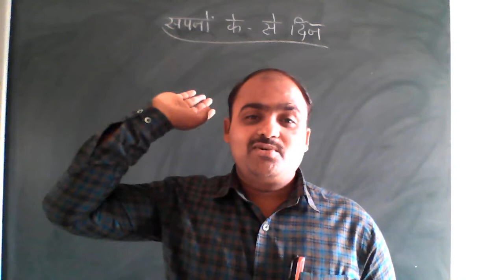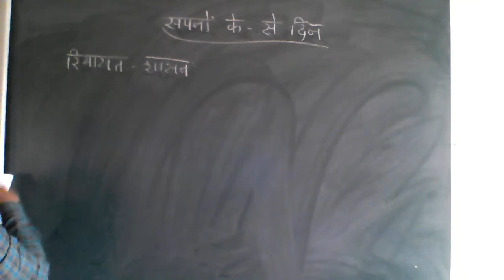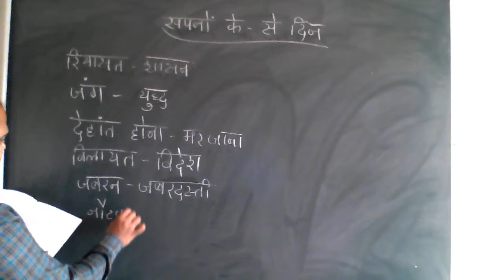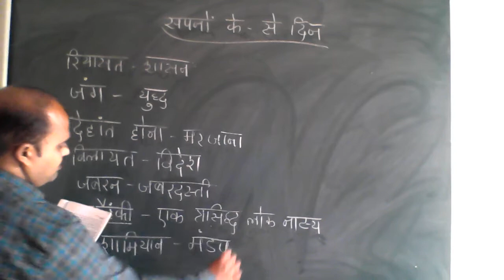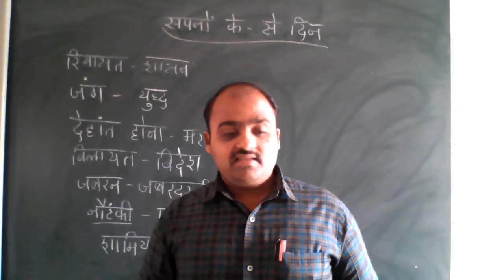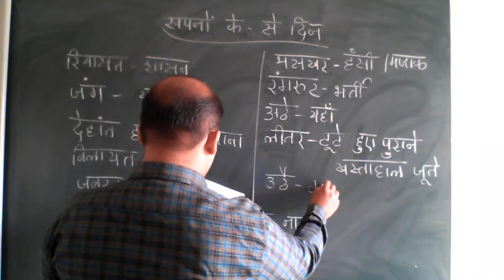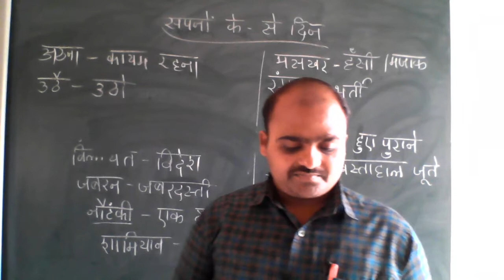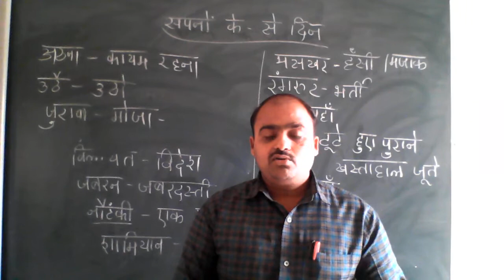CLASS - 10 HINDI